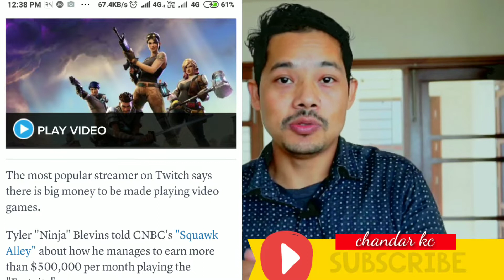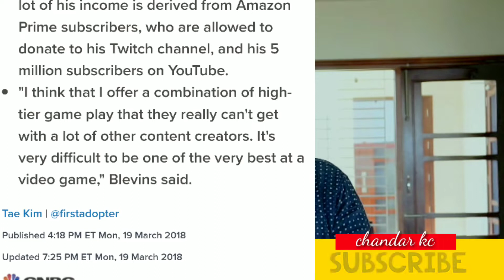Gaming YouTube career. मजा र पैसा अरु के।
Easy to explain any technique with easy Nepal

यो च्यानल मा सबै प्रकारको ज्ञान वर्धक भिडियो राखिन्छ
मेरो काम हजुर हरुको जीवन सजिलो बनाउनु हो जाए 🇳🇵नेपाल🇳🇵